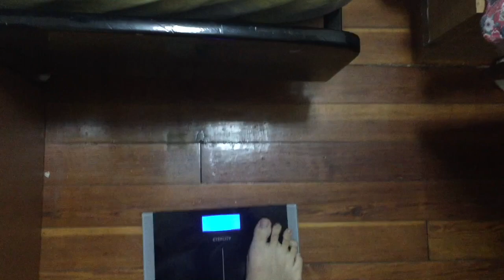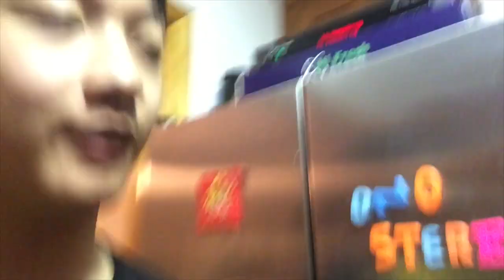Vlog #19: BLESSINGS ON TOP OF BLESSINGS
Second day of spring break, lets keep the grind going! I will try to vlog for a week or post for this entire week!